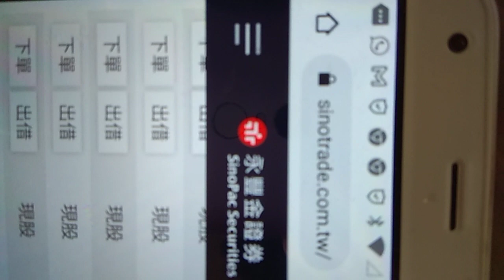🐉精與金•⁠御用男根•⁠台股🐉所羅門續噴🎉（扣三低後已噴4根）